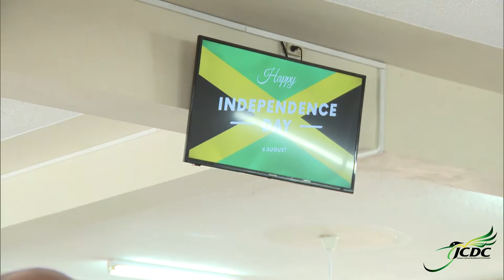Independence Thanksgiving Church Service 2020